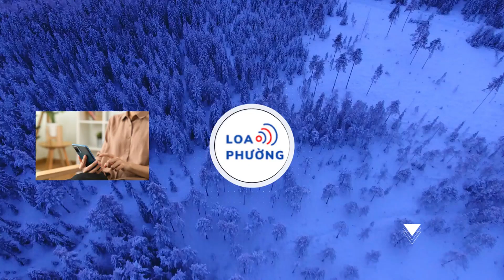Phương Mỹ Chi thông báo tin vui ở tuổi 21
Phương Mỹ Chi khiến dân tình hào hứng khi thông báo tin vui ở tuổi 21.
Buổi lễ khai máy phim điện ảnh Nhà Gia Tiên đã chính thức diễn ra vào sáng 1/6. Huỳnh Lập đảm nhận vai nam chính, biên kịch kiêm đạo diễn của phim. Sánh vai cùng Huỳnh Lập trong dự án mới là Phương Mỹ Chi. Đây cũng là bộ phim đánh dấu lần đầu tiên cô đảm nhận vai nữ chính trên màn ảnh rộng. Đồng thời, buổi lễ khai máy còn có sự góp mặt của các diễn viên như NSƯT Hạnh Thuý, Huỳnh Đông, Puka, Đào Anh Tuấn, Nguyễn Anh Tú... Nhà Gia Tiên thuộc thể loại hài - linh dị, tập trung khai thác tình cảm gia đình.

Ở Nhà Gia Tiên, Phương Mỹ Chi đảm nhận vai Mỹ Tiên - một nhân vật có cùng độ tuổi với cô ngoài đời thực. Cô nàng gặp phải vấn đề mà chính thế hệ mình đang trải qua như sự mất kết nối với những người lớn trong gia đình, khác biệt về quan điểm công việc, cuộc sống... Vai diễn này của Phương Mỹ Chi đòi hỏi nét diễn trưởng thành, sâu sắc, thể hiện tâm lý của một người con, cháu và cả một người em gái trong gia đình.

“Anh trai” của Phương Mỹ Chi trong phim Nhà Gia Tiên là Huỳnh Lập - nhân vật Gia Minh. Anh chàng tiếp tục đem vào bộ phim lần này sự hài hước, dí dỏm nhưng không thiếu phần kì bí, cuốn hút. Nhân vật Gia Minh là người cháu trai đích tôn của gia đình, gánh vác trên vai nhiều kỳ vọng của ông bà, cha mẹ, cũng hết mực thương yêu em gái Mỹ Tiên.

Phim điện ảnh Nhà Gia Tiên quy tụ nhiều gương mặt gạo cội, là bảo chứng về khả năng diễn xuất như NSƯT Hạnh Thuý, Đào Anh Tuấn, Huỳnh Đông, Puka, Nguyễn Anh Tú...

Trước ngày bấm máy, Nhà Gia Tiên đã tung first-look poster ấn tượng tái hiện bức Cửu Huyền Thất Tổ làm bằng Tranh Kiếng (hay còn gọi là Tranh Kính). Đây là dòng tranh nổi tiếng tại vùng đất Nam Bộ. Bức Cửu Huyền Thất Tổ thường xuất hiện trong không gian thờ cúng như bàn thờ gia tiên hay nhà thờ tổ để tỏ lòng kính trọng và nhớ ơn ông bà, tổ tiên.
Phim điện ảnh Nhà Gia Tiên đánh dấu sự trở lại thị trường điện ảnh của Huỳnh Lập sau 5 năm kể từ thành công của phim điện ảnh đầu tay Pháp Sư Mù: Ai Chết Giơ Tay. Phim điện ảnh Nhà Gia Tiên dự kiến ra mắt vào tháng 12 năm 2024.